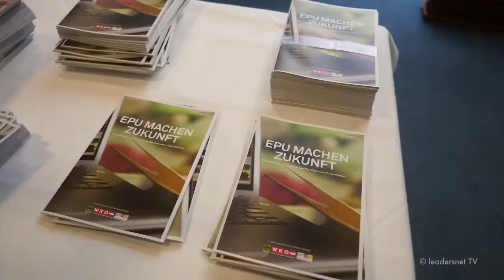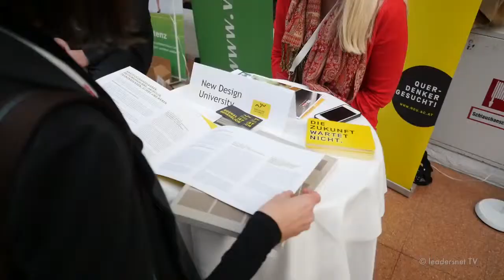9. Erfolgstag für Ein-Personen-Unternehmen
Gemeinsam wachsen heißt höher wachsen!